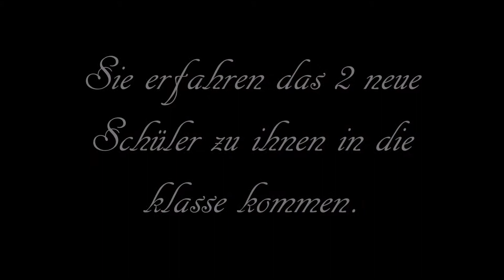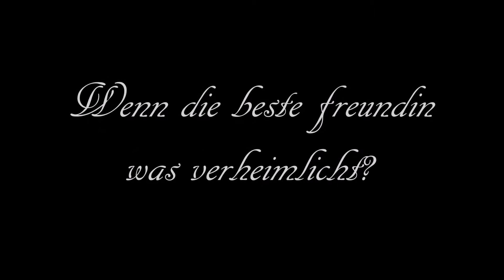Kol Mikaelson ff // Trailer // WATTPAD BOOK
Kol Mikaelson ff

Lucy Scheu ist eine ganz normale Schülerin.
Sie geht mit ihrer besten Freundin Eline in eine Klasse.
Sie erfahren das 2 neue Schüler zu ihnen in die klasse kommen.
Was passiert wenn lucy die Mikaelsons kennlernt?
Erfährt was sie sind?
Was für opfer müssen gebracht werden?
Wenn die Vergangenheit einen einholt ?
Was  wird mit der großen Liebe passieren?
Wenn die beste freundin was verheimlicht?
Wenn man sich enscheiden muss zwischen dem eigenden leben oder dem leben von den Mann den man Liebt?
Was wird passieren?

Written by: LunaAllyah77